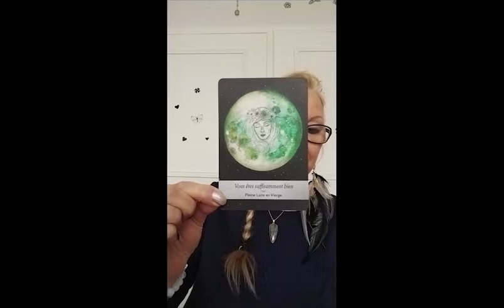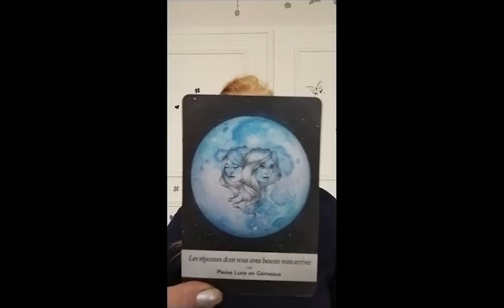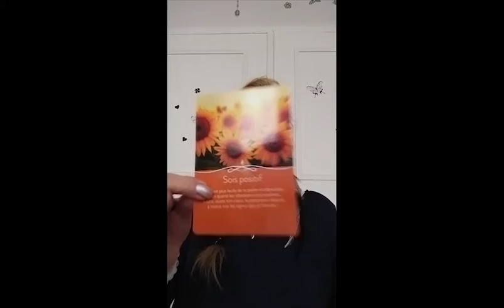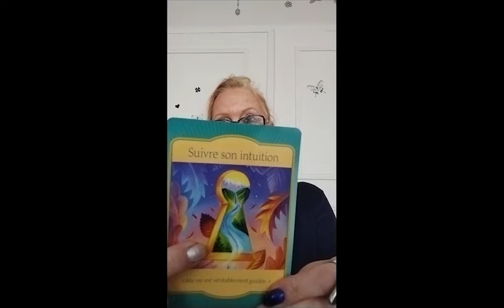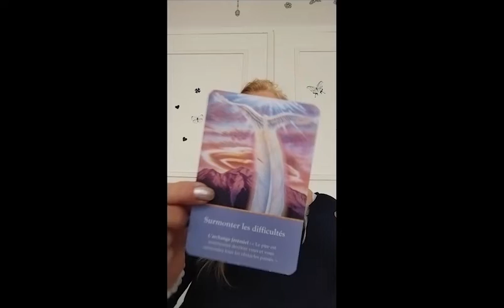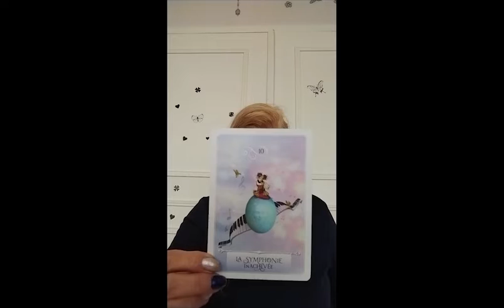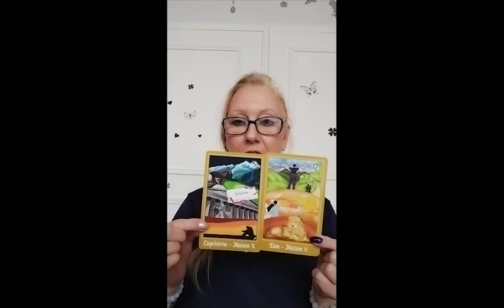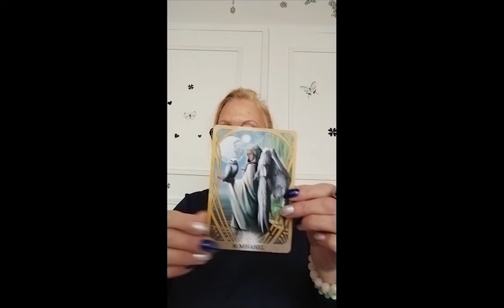Pleine Lune en Vierge du 18 Mars 2022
La Pleine Lune en Vierge du 18 Mars 2022 va nous inciter a travailler en profondeur nos desirs mais aussi de se débarrasser des choses qui nous encombrent.

Infinie Gratitude.